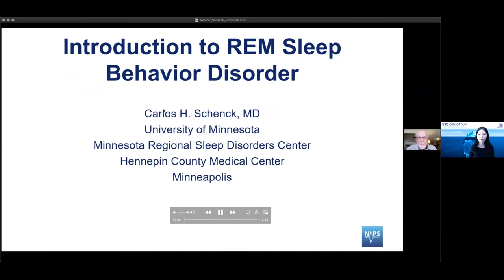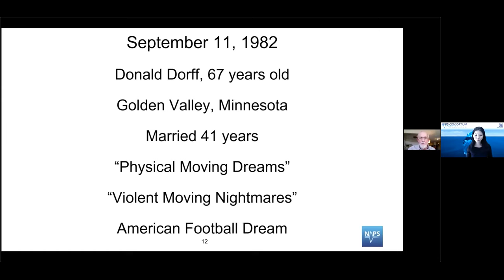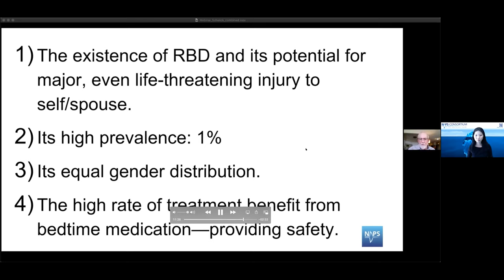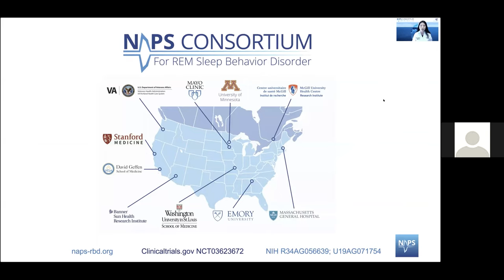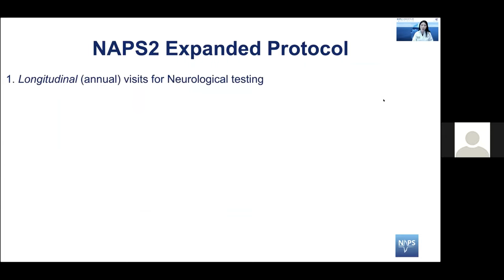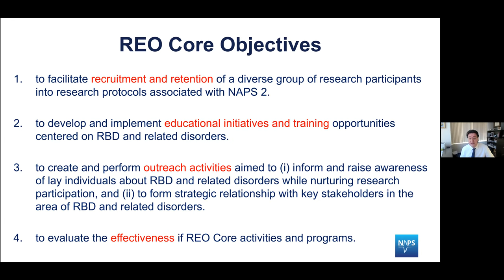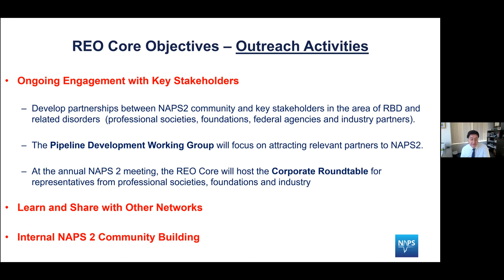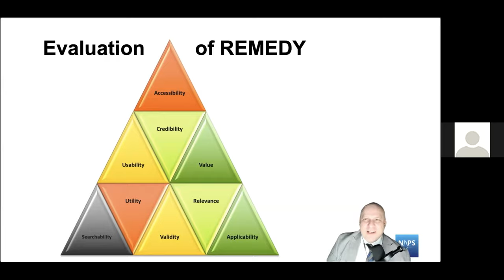NAPS Patient Webinar | April 2021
The patient webinar for our North American Prodromal Synucleinopathy (NAPS) consortium study on April 9, 2021.